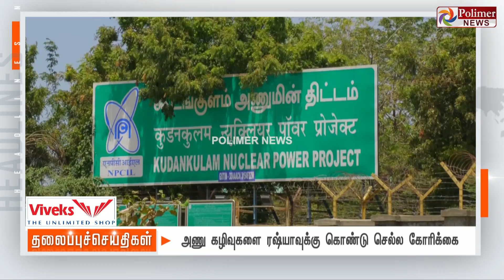Today Headlines - 19 February 2022 காலை தலைப்புச் செய்திகள் | Morning Headlines | MK Stalin| DMK